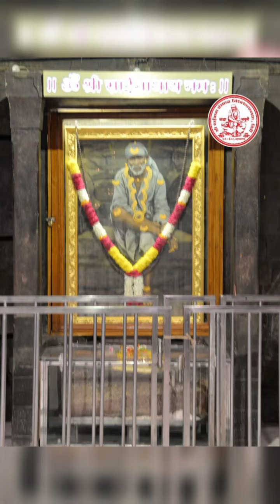Aaj ke Shirdi Darshan | 8-4-22 | Sai Baba Blessings